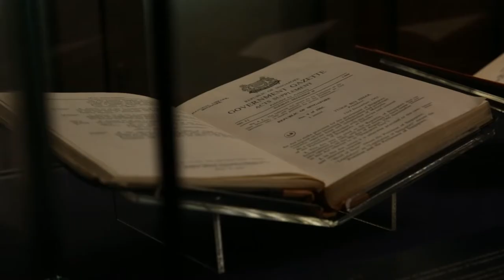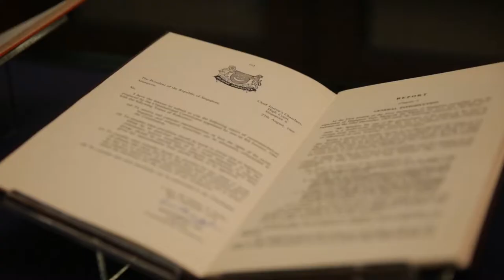The Wee Chong Jin Constitutional Commission Report, 1966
We explore the first constitutional commission organised under the Republic of Singapore, that was led by then Chief Justice Wee Chong Jin.

This document is on display at the Law of the Land: Highlights of Singapore’s Constitutional Documents exhibition. This exhibition is curated by the National Archives of Singapore and the National Library Board. It is hosted at the former Chief Justice’s Chamber and Office at National Gallery Singapore, and is expected to run till Sept 2021.